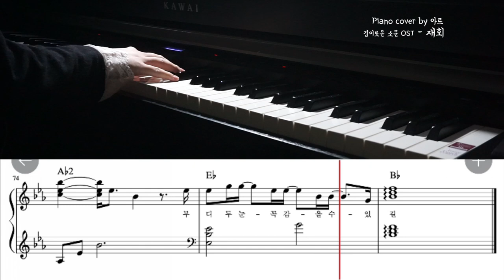경이로운 소문 OST - 재회(세정) 피아노커버 및 악보 | The Uncanny Counter OST-Meet Again(SEJEONG) Piano cover : sheet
* 회원가입시 추천인에 "아르"라고 입력하면 무료 악보 이용권 한개가 지급.

*If you enter "아르" in the recommender for membership, you will receive a free sheet music coupon!
↓Please refer to the blog link below for payment method and usage method. ↓

* 이 연주를 배경음악으로 사용하고싶은 분은 사용하셔도 괜찮습니다. 다만, 반드시 출처는 표기 부탁드려요.
If you want to use this performance as background music, you can use it. However, please make sure to indicate your source.